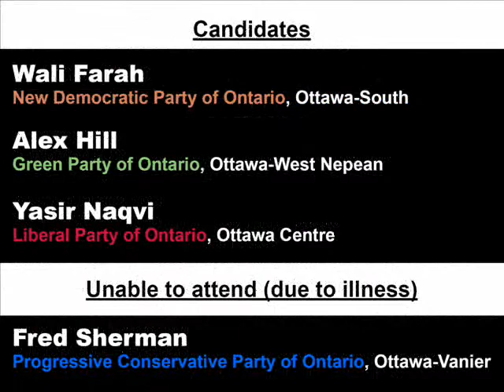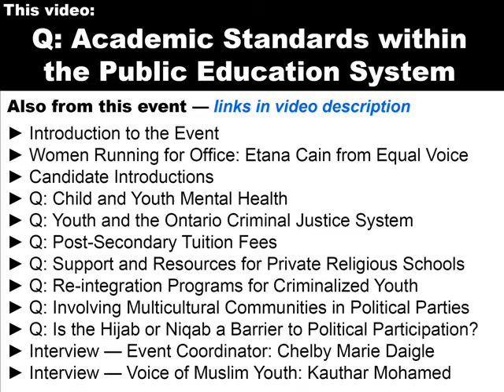Academic Standards at Beacon Schools - 1st Voice of Muslim Youth Prov'l Election Engagement Session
Questions: Are you aware of the EQAO results of schools in your particular riding? What does your party propose to do to raise the academic standards of schools where the majority of students are failing the (Education Quality and Accountability Office) EQAO Exams?

1st Voice of Muslim Youth Provincial Election Engagement Session